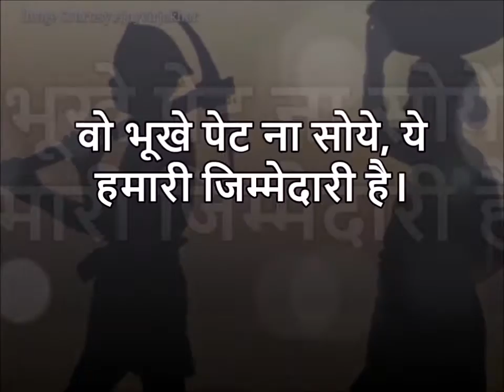Swaraj Abhiyan's Second 'Kisan Sansad' : Kisan Budget 2017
स्वराज अभियान के जय किसान आंदोलन व साथी किसान संगठनों और यूनियनों की तरफ से हम आपको द्वितीय राष्ट्रीय 'किसान संसद' में आमंत्रित करते हैं जिसमें देश के किसान "कृषि बजट 2017" पेश करेंगे।

दिनांक : १ फरवरी २०१७
समय   : सुबह १:००  - ३:००
स्थल   : जंतर मंतर , दिल्ली